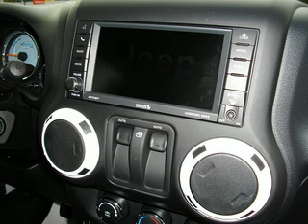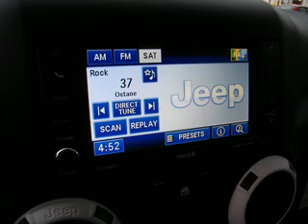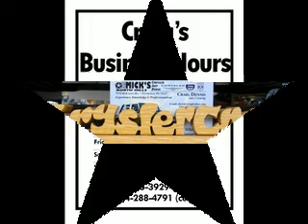Craig Dennis' Best 2012 Jeep Wrangler Arctic Edition Sale Deals Near Pittsburgh.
My name is Craig Dennis and I believe the 2012 Jeep Wrangler is the truest example of American 4X4 capability that features Rugged Off Road Capability +plus+ Convertible Ability ++plus++ Affordability!  This 2012 Jeep Wrangler Arctic Edition is a feature packed good looking affordable Jeep!  That makes this Jeep Wrangler Arctic Edition one of the best deals out there in my book!  The Jeep Wrangler hasn't gone the way of the foreign 4X4 contenders by being elitist and super expensive.  The Jeep Wrangler won WWII by being packed with capability, light weight, and low cost.  These same features are prevalent today.

Best regards,

Craig Dennis
Internet - Sales - Leasing

Craig Dennis and this 2012 Jeep Wrangler Arctic Edition models are easily accessible to anyone living or working near; Pittsburgh, North Hills, West View, Millvale, Stanton Heights, Allison Park, Ross Twp, Glenshaw, McCandless, Hampton, Wexford, Gibsonia, Cranberry Twp, Pine Richland Twp, Sewickley, Coraopolis, Moon Twp, Aliquippa, Monaca, Robinson Twp, Oakdale, McDonald, Cecil, Bridgeville, Heidelberg, Carnegie, Canonsburg, Peters Twp, Upper St Clair, Mt Lebanon, South Hills, Pleasant Hills, South Side, Oakland, Shady Side, Monroeville, and Greensburg areas.